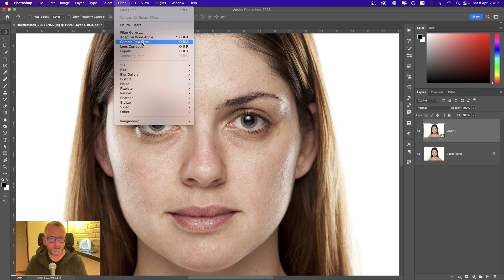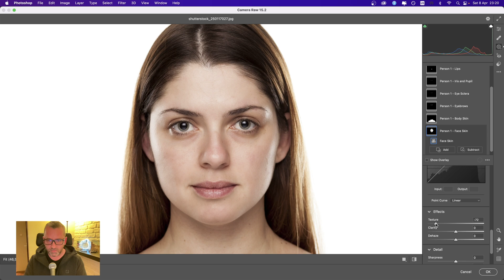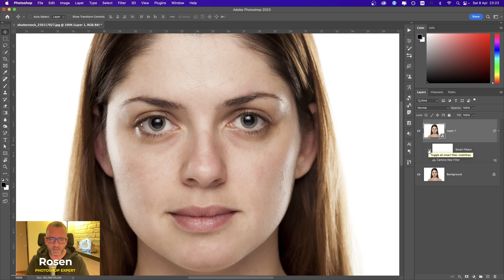Quickly make skin smoother (only with Camera Raw Filter)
Quickly make skin smoother (only with Camera Raw Filter). Use this method if need to smoothen skin of a person only by tweaking Camera Raw Settings. You can check the alternative method via High Pass Filter

I'm using TubeBuddy for this channel, you should get it too

Rosen Dukov

One of the most respected digital designers, digital artists and Photoshop artists in Europe. He is also a very gifted visual visionary, entrepreneur and leader. He is currently CEO of Deffecto, a successful design and marketing company respected and renowned throughout Europe. The company has completed numerous international projects in the area of design, new media, Film/TV postproduction, and social media advertising. His blue chip clients include: Coca-Cola, HBO, FedEx, Nescafe, The World Bank, The European Commission, Best Western Hotels and many more. Rosen Dukov is also an acclaimed artist who has had several international solo exhibitions. World-renowned for his skill at digital manipulations and design, Rosen has won multiple honors including First Place this year at the annual worldwide Photoshop Contest managed by Photoshop Cafe. Rosen has been the focus of numerous interviews for Advanced Photoshop, Photoshop Creative, Photoshop User USA and other international publications and media.